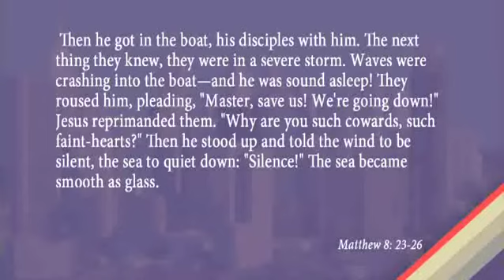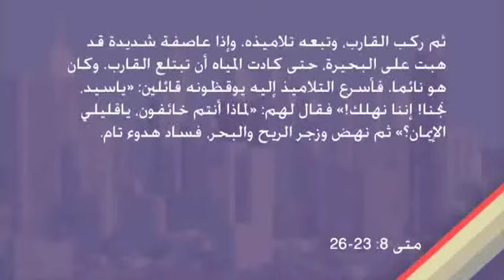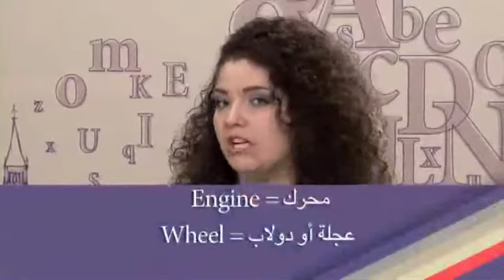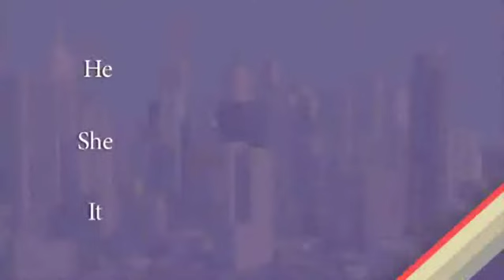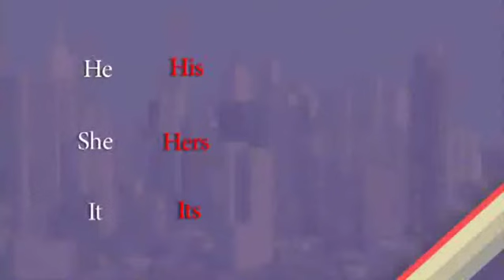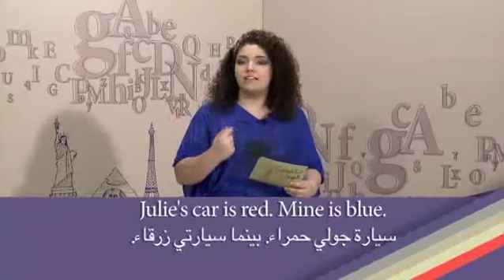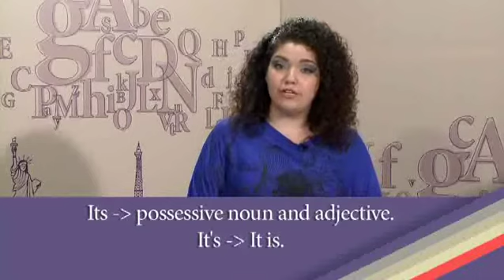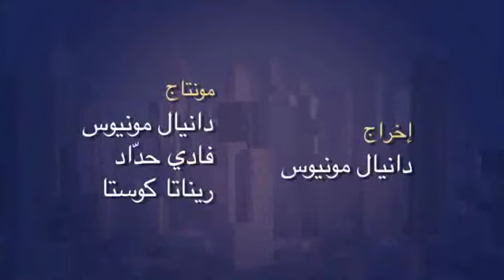شرح الضمائر والصفات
الضمائر باللغة الانجليزية هي: الشخصية، الملكية، النسبية، ومنها انواع متعددة اخرى. هنا سنتكلم في هذا الفيديو عن الضمائر والصفات.
إذا كُنت تريد تعلم اللغة الإنجليزية في أسرع وقت ممكن, عليك مشاهدة هذا البرنامج الرائع الذي سيمنحك فرصة لتتعلم أو تحسن لغتك الإنجليزية, مما سيفتح أمامك أبواباً عديدة ويساعدك في مواقف وحالات مختلفة
تواصل معنا